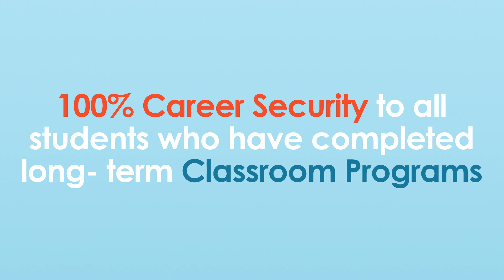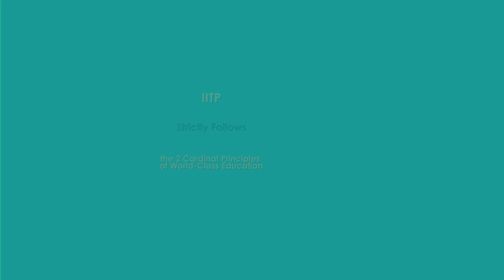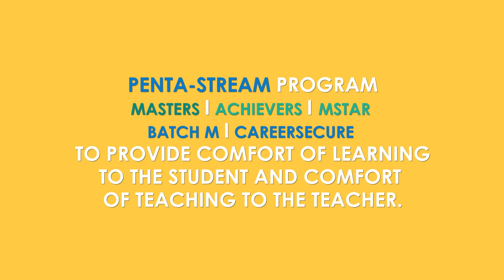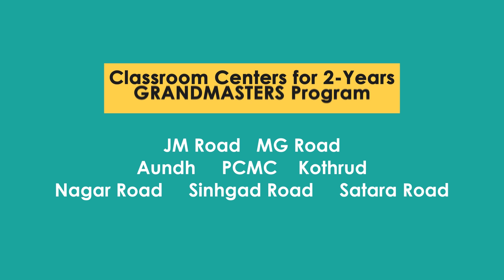The IITians Prashikshan Kendra | Pune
We Deliver What We Promise...! Proven learning techniques and precise guidance has helped our student in achieving their success. Our team comprises of academicians of rich talent who are committed to the cause of education.!